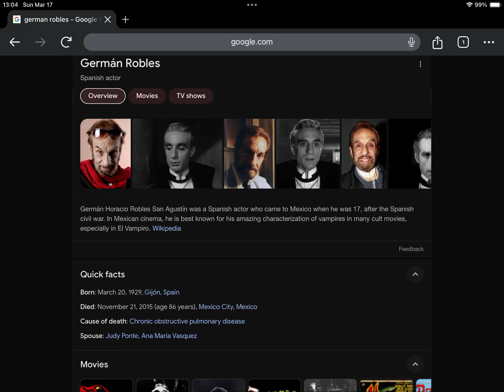9th Anniversary Of Germán Robles’ Death!